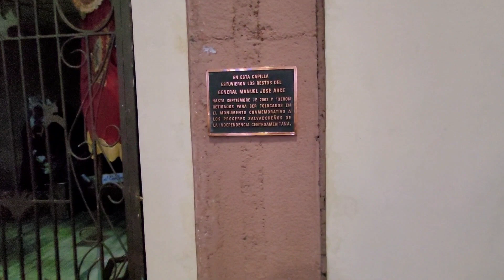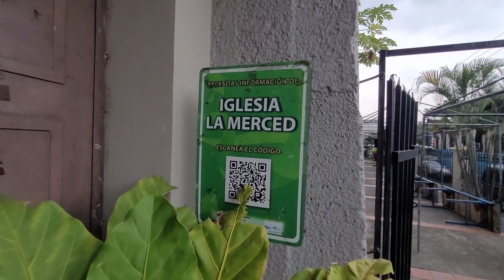Parroquea Nuestra Señora de la Merced, en el Centro Histórico de San Salvador. El Salv. C.A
Reconocido por haber sido Lugar donde se suscitó el Primer Grito de independencia el 5 noviembre de 1811.
Hubicada en la Calle de la Amargura, es monumento Nacional pertenece a los bienes culturales de El salvador.